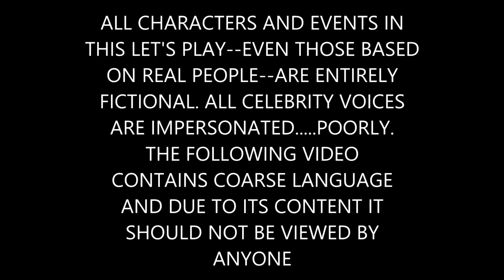ARMY OF DARKNESS | South Park The Stick of Truth - Part 9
The Wizard King may be defeated, but a new enemy arises. ENJOY!